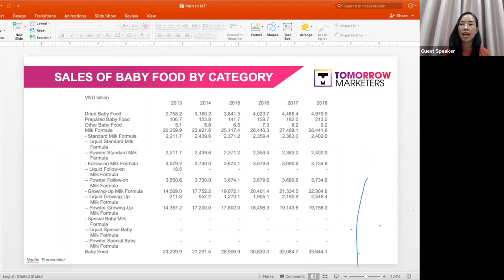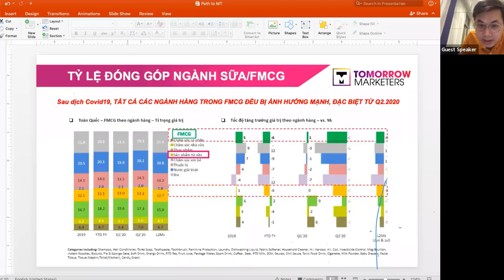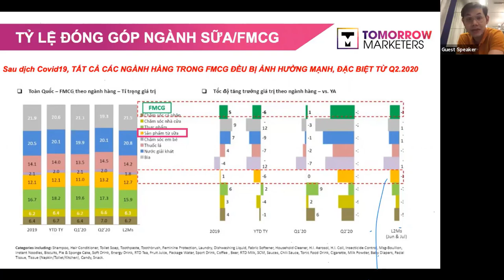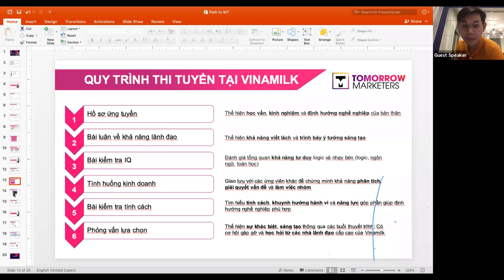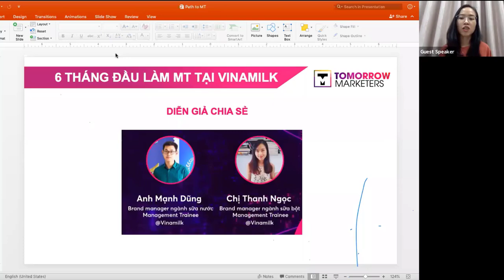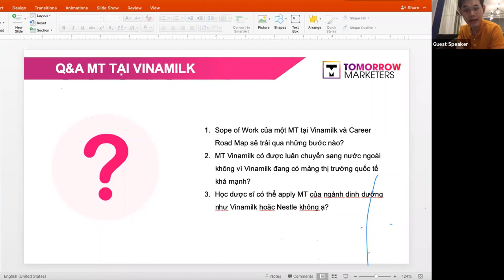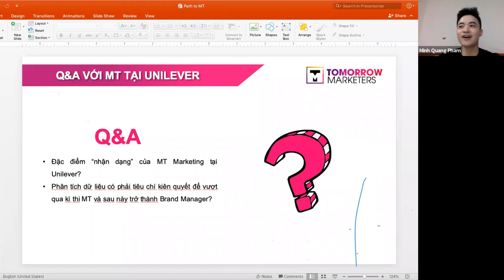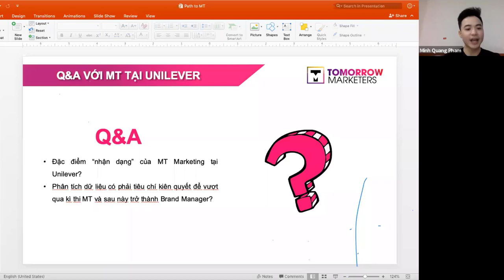Webinar Path to Management Trainee - Tomorrow Marketers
Quản Trị Viên Tập Sự (Management Trainee – MT) là bệ phóng nhanh nhất đưa bạn tới vị trí Brand Manager chỉ trong từ 2 đến 3 năm nhờ cơ hội được trải nghiệm tại các phòng ban khác nhau và lộ trình nghề nghiệp được thiết kế bài bản, đào tạo bởi các VP, Director cấp cao.

Khi số lượng các bạn sinh viên tham gia càng đông, chương trình MT càng trở nên cạnh tranh hơn bao giờ hết, hiểu được cách chuẩn bị từ sớm và bí quyết thi tuyển là điều gần như không thể thiếu nếu bạn muốn trúng tuyển.

Ngoài kiến thức, kĩ năng, sự hiểu biết về ngành cũng vô cùng quan trọng để vượt qua các vòng tuyển. Event này sẽ mang tới nhiều kiến thức về ngành sữa cho bạn nào đang mong muốn ứng tuyển vào chương trình MT 2020 của Vinamilk hoặc tham gia cuộc thi Marketing Arena do Tomorrow Marketers tài trợ (đề thi về ngành sữa bột).

AGENDA SỰ KIỆN:
► Phần 1: Tổng quan về Management Trainee (Quy trình đào tạo, cơ hội thăng tiến, sự luân chuyển giữa các phòng ban, lợi ích…)
► Phần 2: Quá trình chuẩn bị thi tuyển (Kiến thức, Kĩ năng, Networking, Thi thử…)
► Phần 3: Quá trình thi tuyển (Các vòng thi, Tips để vượt qua)
► Phần 4: 6 tháng đầu tiên của một Management Trainee
► Phần 5: Q&A
Tomorrow Marketers là học viện Marketing định hướng Đa quốc gia, được ra đời với sứ mệnh đào tạo kiến thức, định hướng nghề nghiệp và truyền cảm hứng cho cộng đồng Marketers trẻ, bằng chương trình đào tạo thực tế, với giảng viên tại các tập đoàn Đa quốc gia hàng đầu.